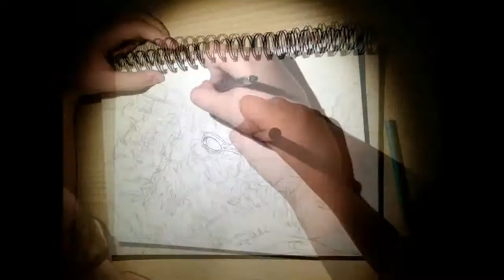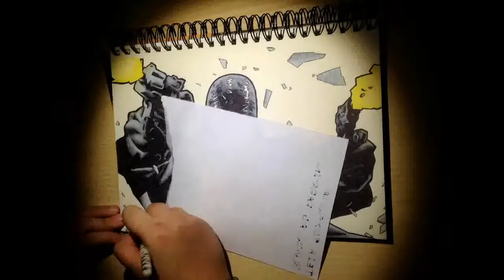Drawing Spiderman Noir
Markers and coloured pencils